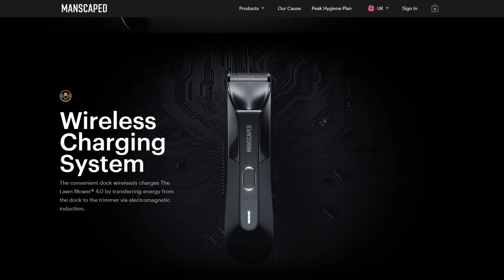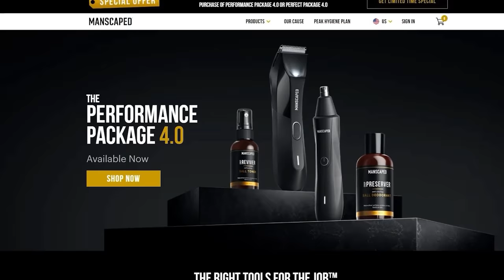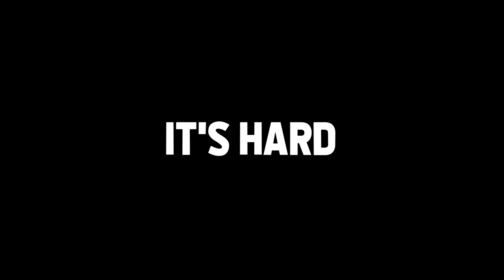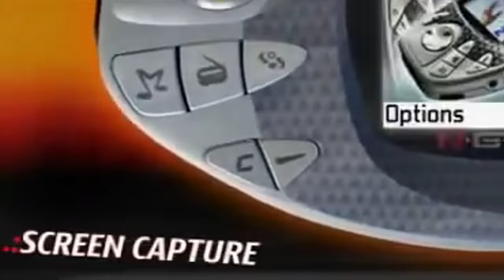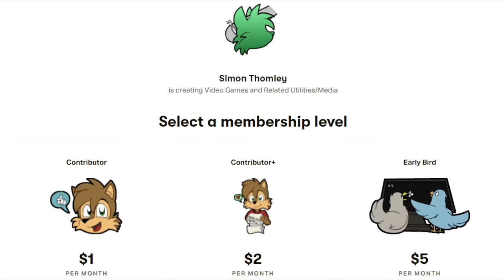The Worst Sonic Game?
What's the Worst Sonic Game? Well today I'm gonna go over some of my main contenders for the worst.